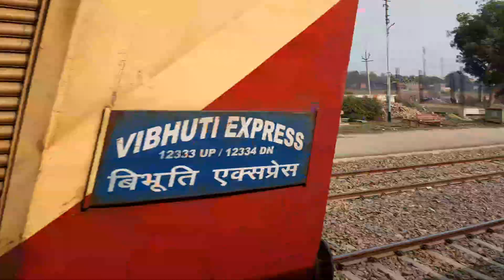Mughalsarai WAP4 screams its heart out with Howrah to Allahabad City 'VIBHUTI Express'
12333 Howrah-Allahabad City 'Vibhuti Express' attacks the mainline of Ramnathpur, behind continuously honking WAP4 #22668 of MGS (MUGHALSARAI) electric loco shed & crosses my 11061 LTT-Darbhanga 'Pawan Express'.

Red paint on face of the engine was worn out & the blue color underneath is clearly visible. Even the name of its previous shed where the engine was homed, is visible !!!

North Eastern Railway (NER), Uttar Pradesh.